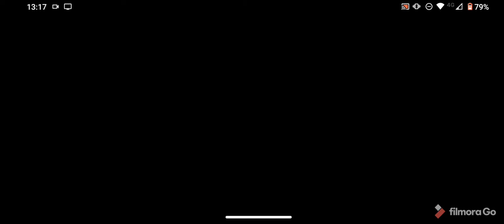FRIDAY NIGHT FUNKIN JOGANDO O MEU PRÓPRIO MOD WEEK 1 E 2 MOBILE